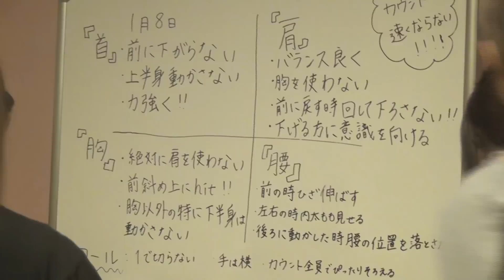CHERRSEE ~種になるまでの600日~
BIGBANG、SISTAR、AOA などに楽曲を多数提供したK-POP 界が誇るNO.1 プロデューサー『勇敢な兄弟』が初の日本アーティスト総合プロデュース。
応募総数5,800人の中から選ばれた本格派ダンスボーカルグループ「CHERRSEE（チェルシー）」。

デビュー前にもかかわらず代々木第一体育館で行われた ”GirlsAward” に出演。
ついに2016年5月25日にデビューした。

華やかに見える彼女たちのデビュー。
しかし、そこまでの日々は、、、。

CHERRSEEのデビューまでを綴ったドキュメントムービー

【SCHEDULE】
CHERRSEEミニライブ＆イベント
（観覧無料）

[タワーレコード川崎店ミニライブ]
日程：2016年8月1日（月）
場所：タワーレコード川崎店

[タワーレコードららぽーと立川立飛店ミニライブ]
場所：タワーレコードららぽーと立川立飛店

[タワーレコードアリオ上尾店ミニライブ]

[TOKYO IDOL FESTIVAL2016]
日程：2016年8月5日 (金)
時間：未定
会場：お台場・青海周辺エリア